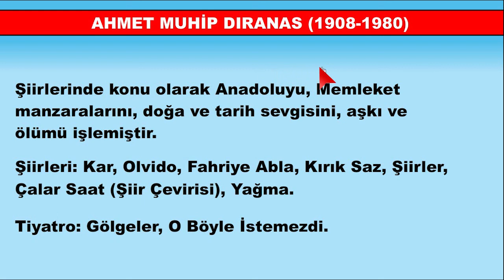Biriz Hafıza AYT Edebiyat - Hafıza Teknikleri ve Animasyonlarla Ahmet Muhip Dıranas